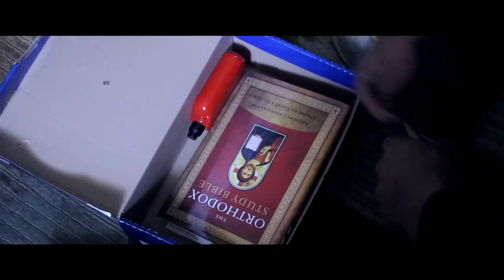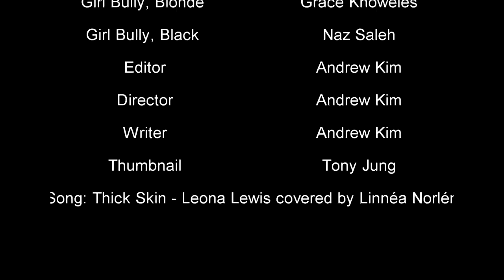Empathy - A Short Film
READ ME:
My first short film ever! It took about 3 months to complete (June-August). After compiling all the footage and clips I realized that I have a lot to learn. Such as staying consistent with color correction because through out the movie you can tell the changes in color. I also feel as though I could have incorporated more angles into it as well. As long as people know what the point of this film was I'm happy. This was so fun to make and I thank everyone that helped me out.

Synopses: A day in a life of a kid who faces bullying nearly everyday. He resorts to suicide, but turns out it was all a dream. However, while bullying was a fictional thing to the first kid, there are many others who suffer from the wrath of bullying. The first kid realizes that what he went through in his dream is real life for many kids. So with his newly found empathy for victims he reaches out to them.

Song: Thick Skin by Leona Lewis covered by Linnéa Norlén